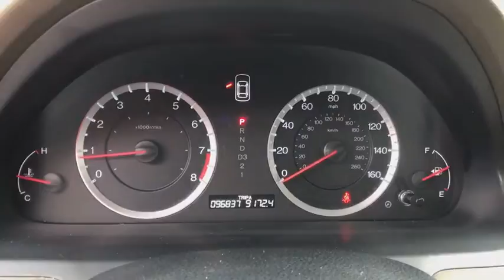2010 Honda Accord Sdn Reno, Carson City, Lake Tahoe, Northern Nevada, Roseville, NV A007832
Used 2010 Honda Accord Sdn
2010 Honda Accord Sdn EX - Stock#: A007832 - VIN#: 1HGCP2F74AA007832

Reno GM
900 Kietzke Ln

There isn't a better priced 2010 Honda Accord that is as nice as this one right here.